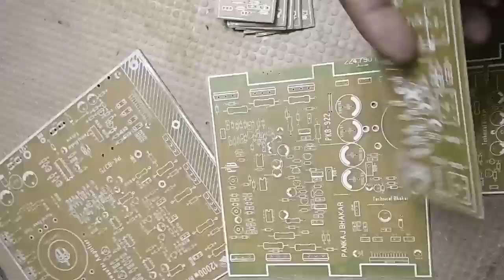4in 1 trector subwoofer board .12v 4in1 subwoofer amplifier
4in 1 trector subwoofer board .12v ke liye clear sound quality for aal  vehicle 6 transistor amplifier